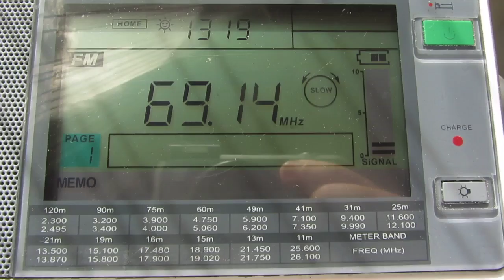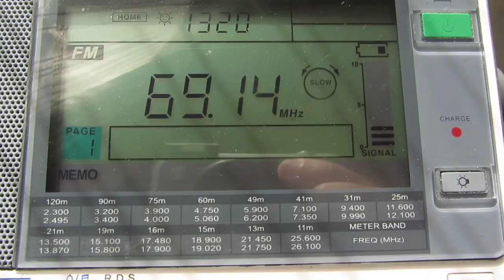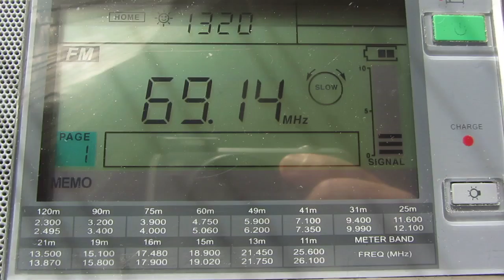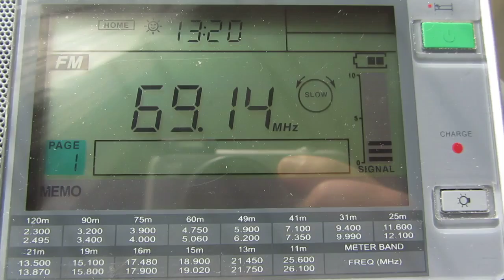69.14 mHz - RR - Kamyshin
Local Time: UTC +3H
Frequency: 69.14 MHz
Location: Moscow, somewhere on SE
Altitude: 25m
Ant.: short wire
RX: Sangean ATS 909-X
p.s.: sporadic in Moscow